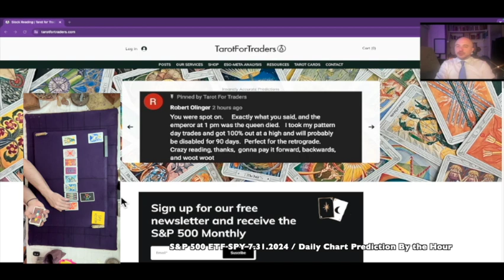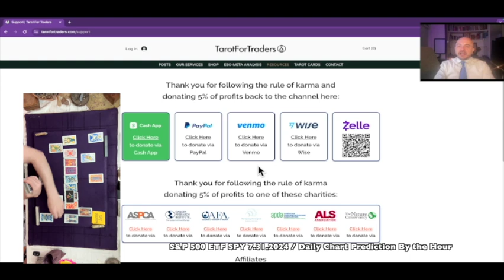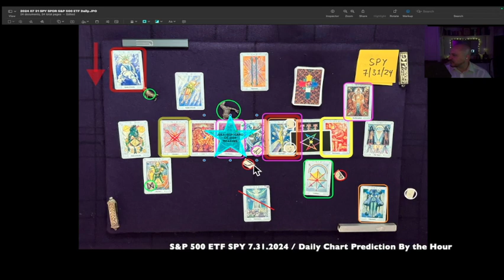Here Are The World's Most Accurate S&P 500 Predictions for July 31, 2024